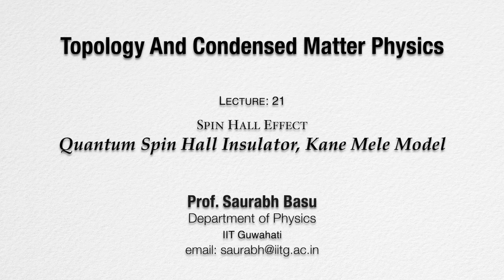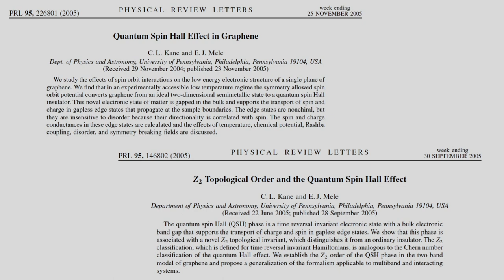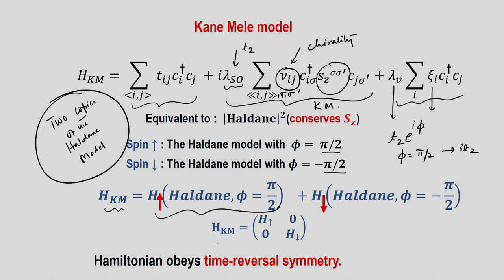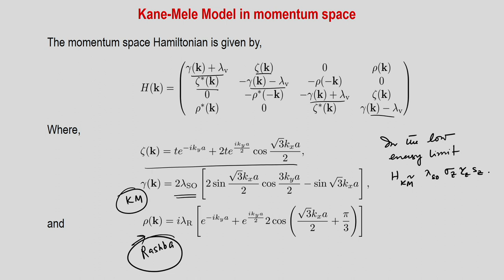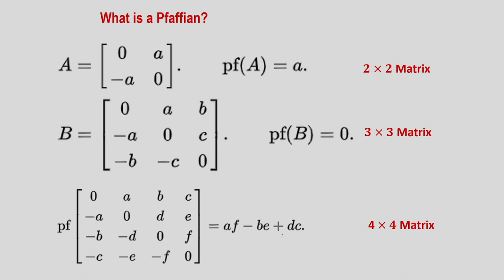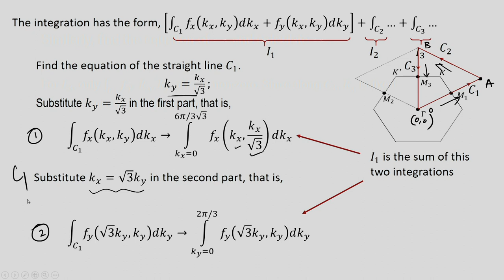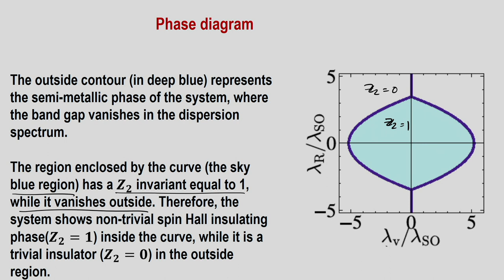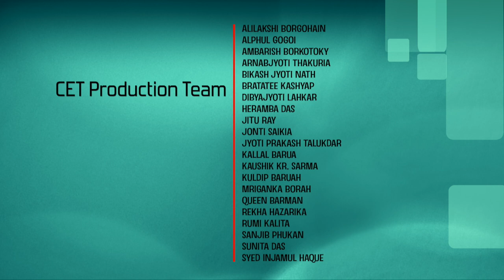Lec 21: Quantum spin Hall insulator, Kane Mele model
Topology and Condensed Matter Physics